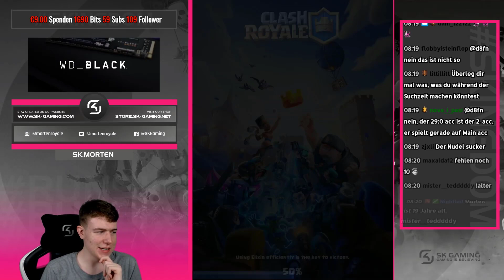😱BESTES GLOBALES TURNIER ALLER ZEITEN! SCHAFFEN WIR ES IN DIE TOP 5 DER WELT? Clash Royale Deutsch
Bestes Globales Turnier | mortenroyale

In diesem Clash Royale Video versuchen wir in die Top 5 der Welt im Global Tournament zu pushen!
Wie lief euer GT? Habt ihr einen neuen Rekord geschafft?
Lasst gerne ein kostenloses Abo das, um keine weiteren Clash Royale Videos zu verpassen!